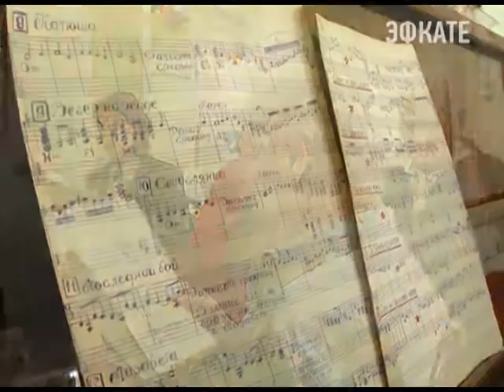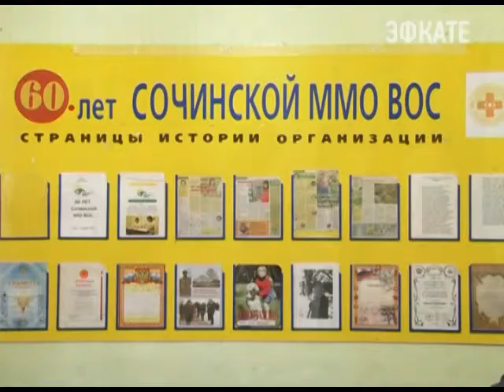Общество слепых готовится к краевому конкурсу Новости 24 Сочи Эфкате